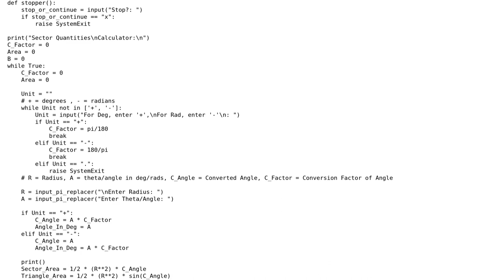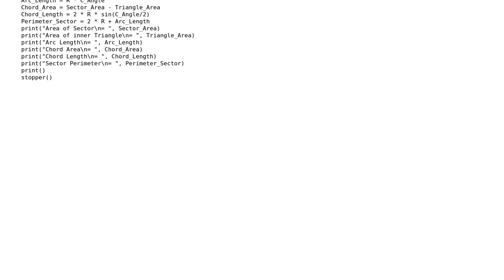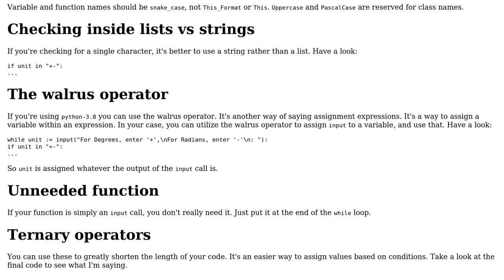Code Review: A geometry Sector Solver, Value finder for my calculator's micropython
With thanks & praise to God, and with thanks to the many people who have made this project possible! You are responsible for your own actions.